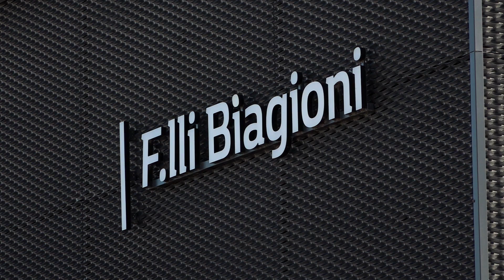Domenica 26 Marzo i concessionari Renault/Dacia F-lli Biagioni festeggiano 60 anni di attività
Fratelli Bagioni da 60anni insieme a voi.

Dalle auto Prinz alla Lambretta, e da 50 anni concessionario Renault e anche Dacia

Domenica 26 Marzo festeggia insieme a noi i 60anni di attività presso i nostri concessionari di Castelnuovo Garfagnana e Fornaci di Barga

Dalle 16 inizia la festa con degustazioni, prodotti tipici e tanta allegria.

. . . . Buon anniversario Fratelli Biagioni